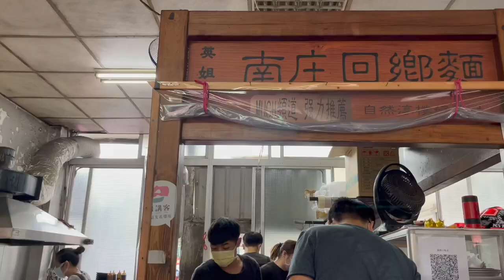苗栗南庄露營| 栗田庄 | 寵物友善 | 生火烤肉、雞蛋糕